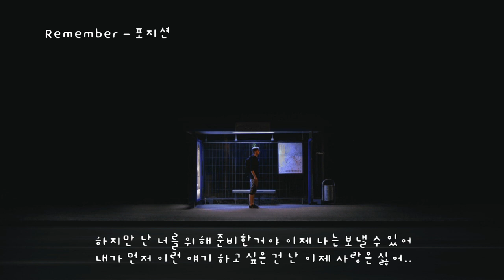Remember (리멤버) - 포지션 (임재욱) 1997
나 한심해 보여도 나름대로 많이 생각한거야
날 사랑했었다고 자신있게 말할 필요는 없어
누가 먼저 이별하는 것이 자존심을 지키는거니
이젠 필요없잖아 내가 아닌 다른 누구를 넌 사랑하고 있는데

모든게 거짓처럼 내게 들릴뿐 미안하단 말은 하지마
날 위해 떠난다는 그 말 한마디 끝까지 얘기하지 말아줘
하지만 난 너를 위해 준비한거야 이제 나는 떠날 수 있어
내가 먼저 이런 얘기 하고 싶은 건 널 잊기 위해서니까

너무나도 미안한듯하며 다른 생각하고 있는 널
그냥 볼 순 없잖아 내가 아닌 다른 누구를 넌 사랑하고 있는데

내가 먼저 이런 얘기 하고 싶은 건 널 잊기 위해서

하지만 난 너를 위해 준비한거야 이제 나는 보낼 수 있어
내가 먼저 이런 얘기 하고 싶은 건 난 이제 사랑은 싫어